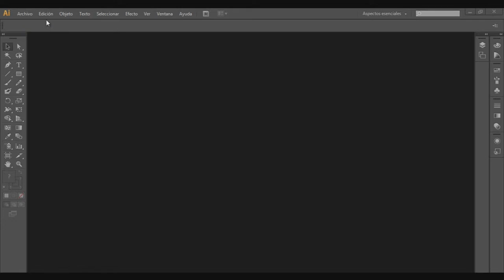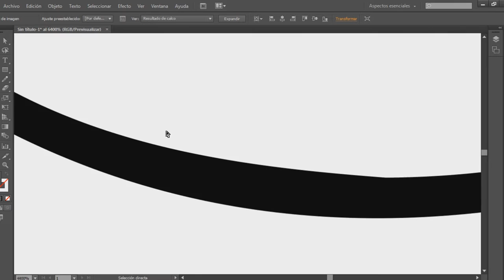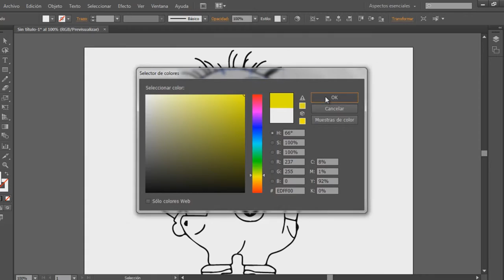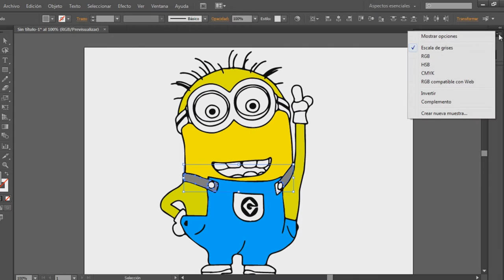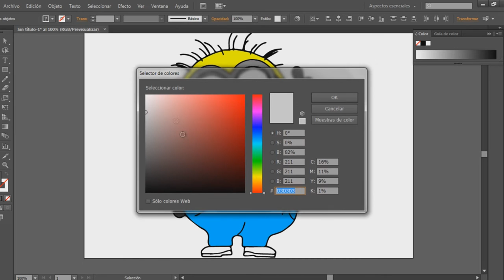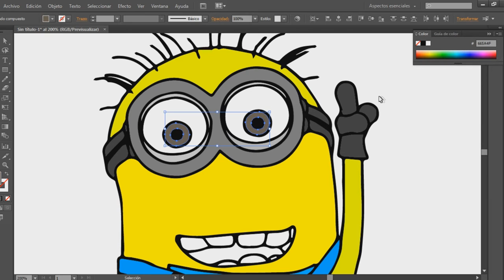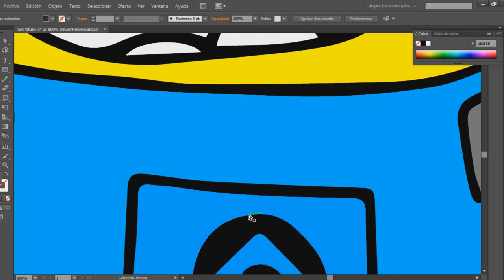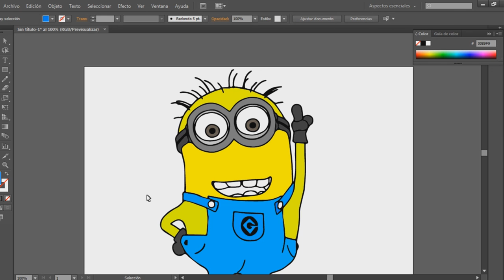Vectorización en Ilustrator- Rafael Suárez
Para todos aquellos que quieren mejorar la calidad o digitalizar sus proyectos Aquí va un tuto de como hacerlo, Espero haber sido de gran ayuda.
FB: Victory Desings · Rafael Suárez